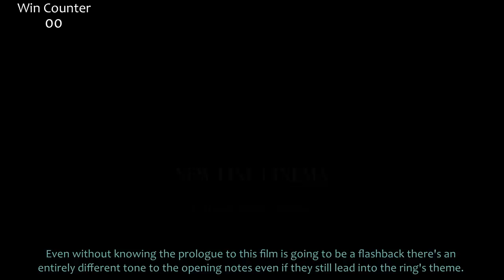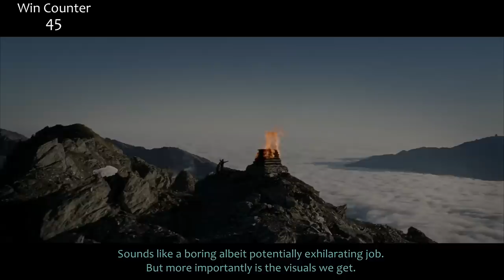Everything GREAT About The Lord of The Rings: The Return of The King! (Part 1)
Finally made it to the end of The Lord of The Rings! And here's Return of The King Part 1. Should be less divisive than my last two videos, but I know you LOTR haters are out there.  So let's give it its due! Here's everything right with Return of The King!